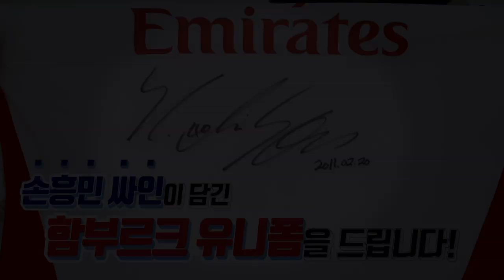초대형 이적?? 정순주 아나운서 인터뷰 [GOAL 인터뷰]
정순주 아나운서가 이적을 한다고 하는데… 과연 어떤 이적일지?
그리고 이번 시즌 K리그의 기대되는 경기장, 신인선수까지 픽! 해주셨는데요~
GOAL TV와 함께 보시죠!

인터뷰: 서호정 기자
촬영: 류보형 PD
편집: 임선영 편집PD